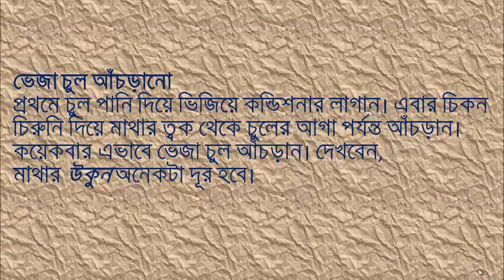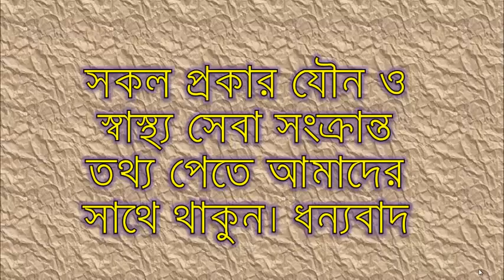চুলের উকুন দূর করুন ১৫ মিনিটে! ১০০% কার্যকর।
চুলে উকুনের সমস্যা যেমন অস্বস্তিকর, তেমনি চুলকানির কারণে একটি বিরক্তিকর বিষয়ও বটে। মাথায় উকুন আসার পর ৭ থেকে ১০ দিনের মধ্যে ডিম পাড়ে। এর পর ১০ দিন সময় লাগে উকুন বড় হতে। একসঙ্গে ডিম থেকে উকুন হওয়ার কারণে অনেক দ্রুত চুলে উকুন ছড়িয়ে পড়ে। এ ক্ষেত্রে যতই উকুননাশক প্রসাধনী ব্যবহার করেন, উকুন বারবার ফিরে আসে। আর এই প্রসাধনীতে নানা ধরনের রাসায়নিক দ্রব্য থাকার কারণে চুলেরও মারাত্মক ক্ষতি হয়। ঘরোয়া উপায়ে মাত্র ১৫ মিনিটেই আপনি উকুনের সমস্যার সমাধান করতে পারেন। এ ক্ষেত্রে উইকি হাউ ওয়েবসাইটের দেওয়া এই পরামর্শগুলো একবার দেখে নিতে পারেন।